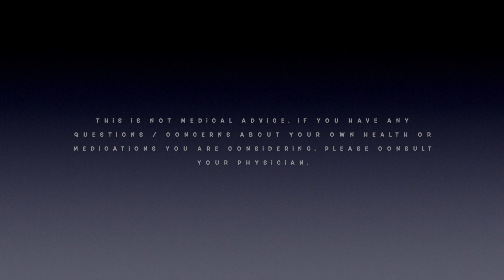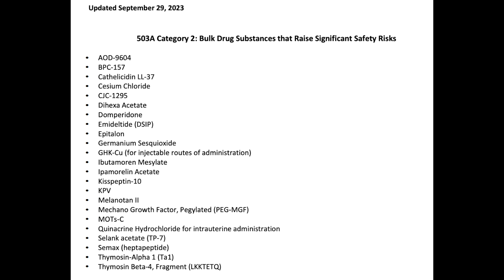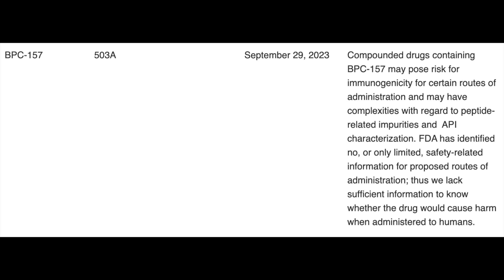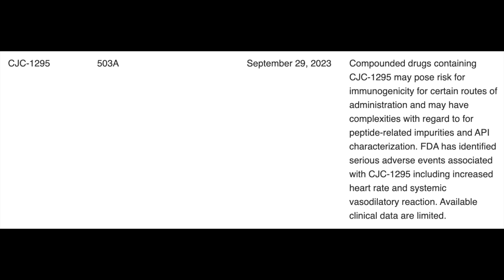More Plates More Dates And Dr. Peter Attia Discuss THE WAR ON PEPTIDES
Among other topics, @PeterAttiaMD and @MorePlatesMoreDates talk about the ever-interesting war on peptides. Let's dive into what the FDA's regulations as outlined in September 2023 mean for the future of peptides and their research.